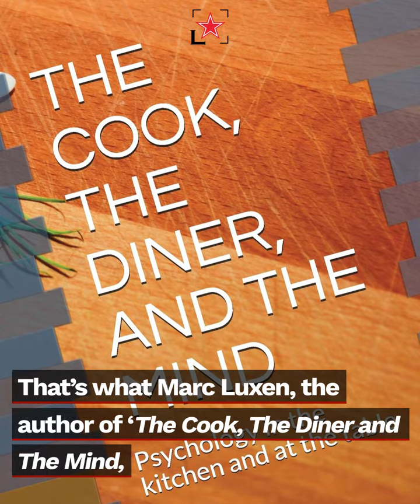Why Do We Cook More in a Crisis? | Fine Dining Lovers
With northern Italy on lockdown for coronavirus, people are turning to cooking as a relief. But why do we feel compelled to cook in a crisis?